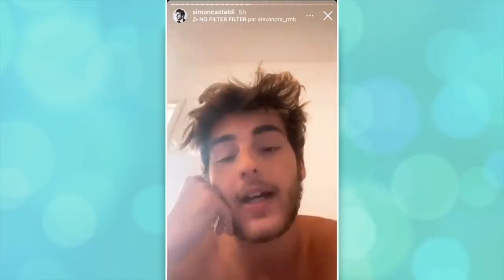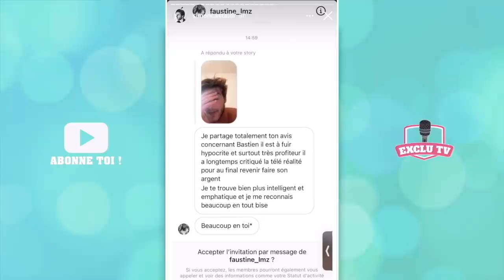BASTOS ET VICTORIA VS SIMON 💥 GROS CLASH ! FURIEUX CONTRE LE COUPLE, SIMON BALANCE ET TACLE ! 😱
Dans leur dernière vidéo YouTube, @BastosYtb et Victoria Méhault s’en sont pris à Simon Castaldi qu’il qualifie de personne antipathique. Furieux en découvrant ça, ce dernier a décidé de leur répondre ! Il ne comprend pas pourquoi Bastos le tacle systématiquement alors que de base ils étaient amis. Simon règle ses comptes avec lui et insulte Vivi ! La Marseillaise choquée par ces propos lui a répondu !

______________ RETROUVEZ NOUS ______________